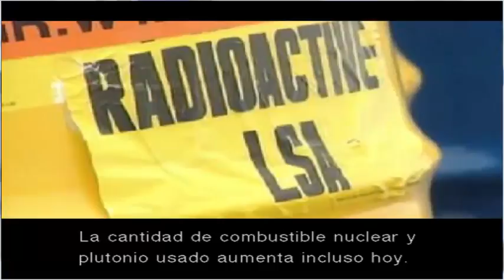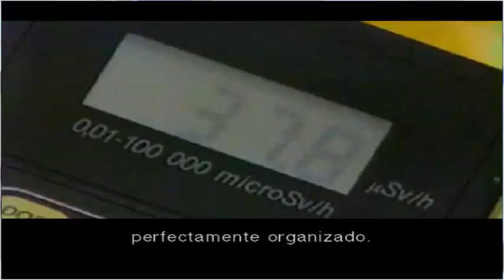[2005] [Gamecube] Metal gear solid - The Twins Snakes - 8 Kennet Baker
Nombre del juego: Metal Gear Solid - Vivoras Gemelas
Consola: Gamecube
Basado en: Metal gear solid PSX [Playstation 1]
Año en el que se desarrolla -  Linea argumental: 2005.
Tipo: Aventuras y sigilo.
Enfoque: Guia o historia.
Subtitulos: Español.
Dificultad: Si jugaste el de PSX este es muy bueno por su dificultad y cambios en la historia asi como detalles de pelicula.

Clasificacion C.
Continua en el siguiente video.